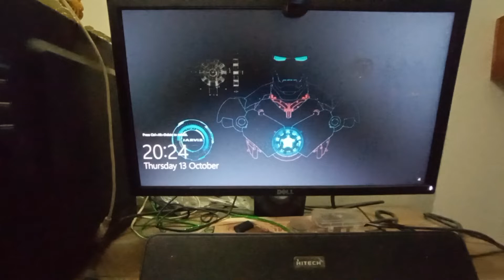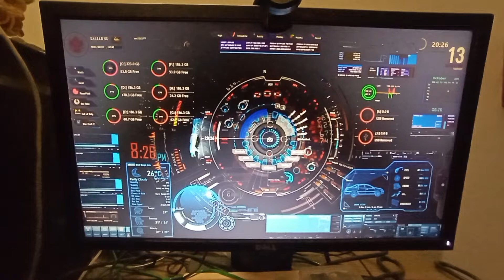Microsoft Windows JARVIS 2.0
I am trying to Develop a System which could imitate JARVIS of Tony Stark in Iron Man Movie !
I have used Rainmeter and Transparent Windows Theme pack to change the look of Windows 10